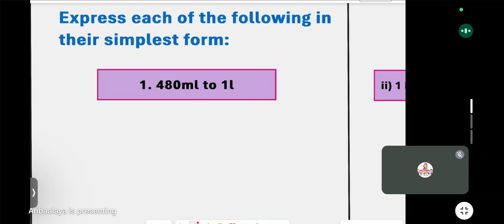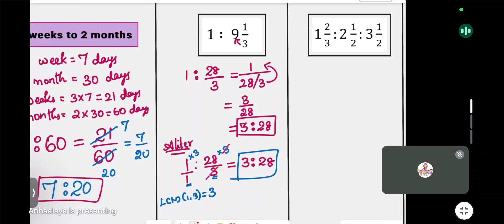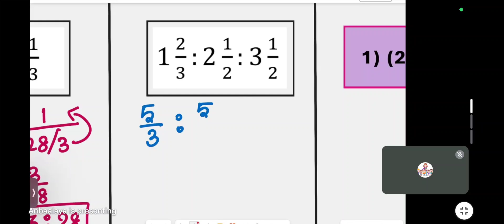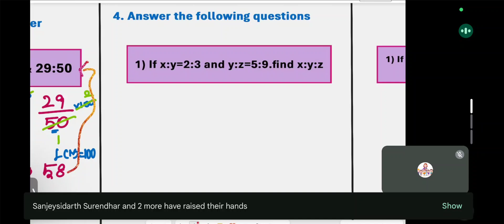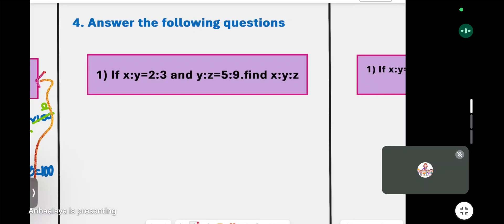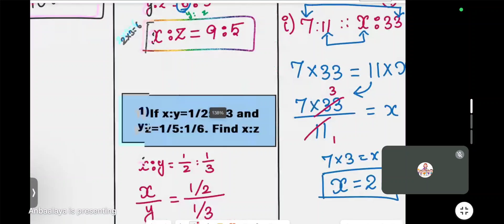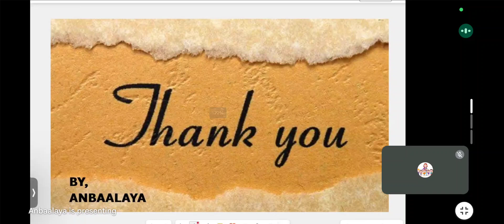AISSEE IX MATHS - MASTER CLASS LIVE 15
ANBAALAYA COACHING CENTRE AMARAVATHINAGAR